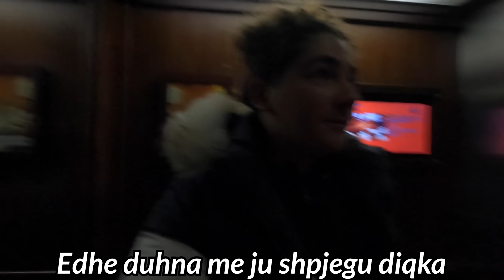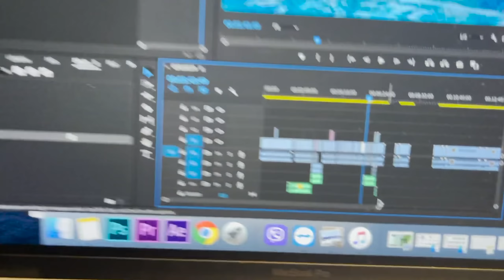U RRËZOVA NË SKIJIM?! (BANSKO TRIP 2022)